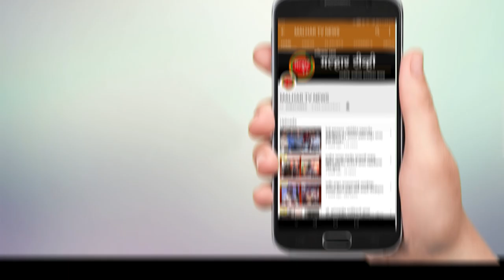एकता मित्र मंडळ सुकापूर यांच्यातर्फे गुरुवारी साईबाबा पालखी व साई भंडाऱ्याचे आयोजन